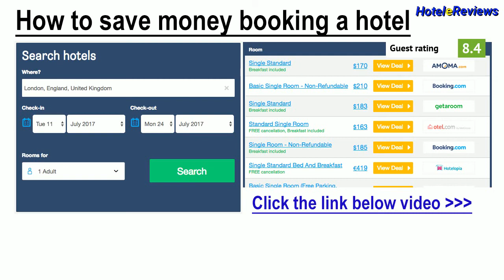Villa La Stella * Hotel Review 2017 HD, Florence, Italy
Save money booking hotel Villa La Stella in Florence, Italy
Property Location
When you stay at Villa La Stella - Casa per Ferie in Florence, you'll be near the airport and close to Convent of San Domenico and Cathedral of Saint Mary of the Flower.  This bed &amp; breakfast is within close proximity of Villa Medici and Villa Le Balze.
Rooms
Make yourself at home in one of the 42 air-conditioned rooms featuring LED televisions. Complimentary wireless Internet access is available to keep you connected. Private bathrooms with showers feature bidets and ha...